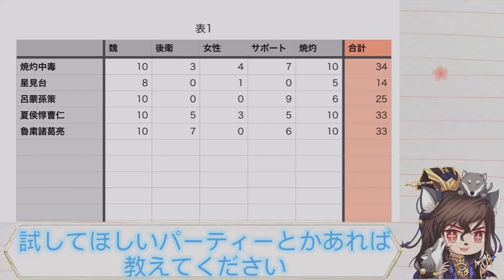【オリエント・アルカディア】丁奉と徐盛パーティーでランキング戦TOP５に挑戦！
今回は先行サーバー体験ができたので丁奉と徐盛パーティーでランキング戦TOP５に挑んでみました
霊獣は星３、才能とアビリティは合いそうなのを適当、先行サーバーでは丁奉と徐盛の絆が発動していない（正式版では発動してました）ので
正式版ではもう少し勝てるかもです

ランキング戦TOP５にのパーティーを詳しく知りたい方は
こちらから星見台をご確認ください！